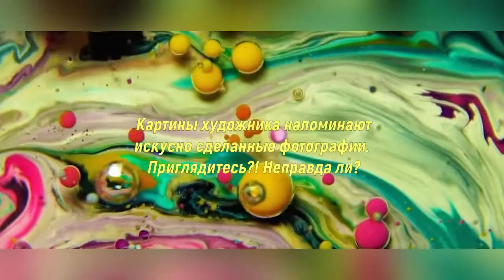Загадочность женщин с полотен художника Талантбека Чекирова.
Прекрасные картины киргизского художника Талантбека Чекирова, воспевающие красоту женщины. Удивительная техника рисования Талантбека не дает спутать его картины с другими. Мастер искусно изображает женскую грацию каждой своей героини, подчеркивает элегантность и мягкость линий фигуры.  Приглашаю также посетить блог Веры Зайцевой Спасибо.